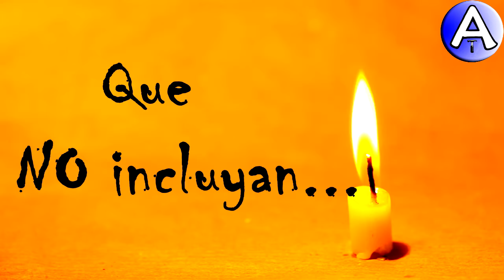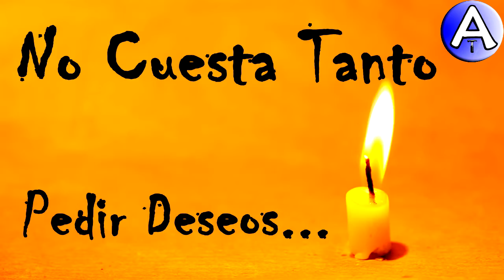Feliz Cumpleaños Gabriel / Piensa 3 Deseos / Video Postales ATLASNUBEAUTOGESTION